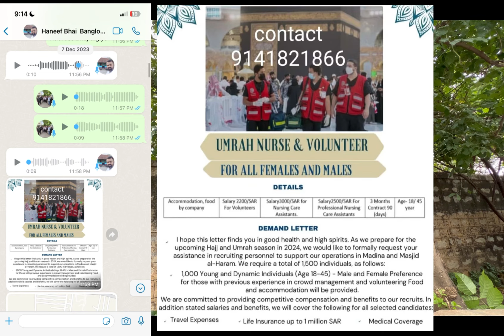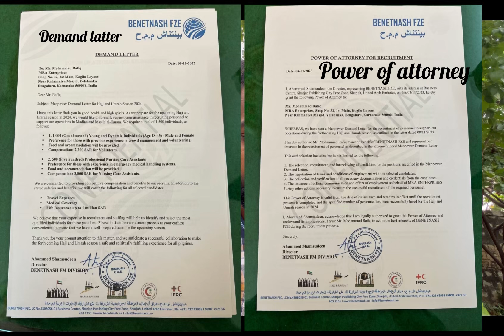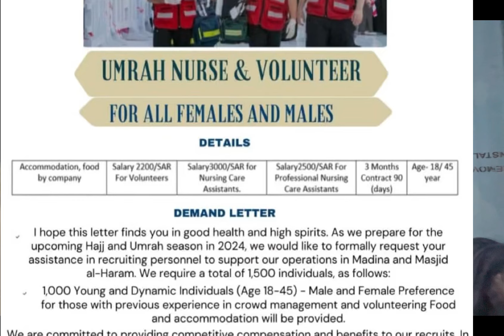Aage Mere sath kuch bhi ho sakta hai scam Hajj khidmat 2024